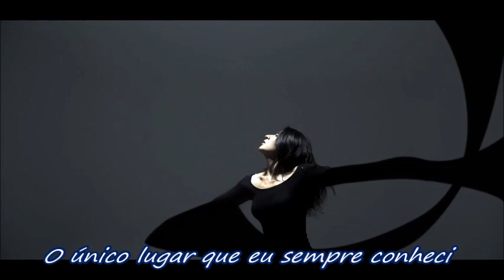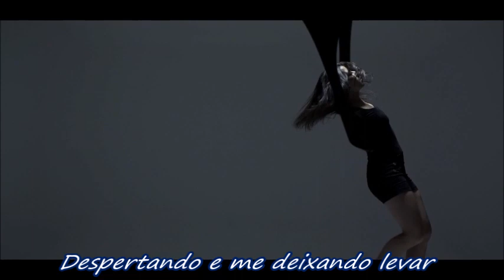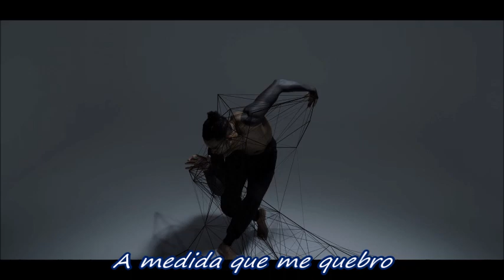Red - Hold Me Now - Tradução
Se o que sentes bater em ti é um coração Frio e quebradiço...
Então abraça-me e sinta-me...
Assombrado por minhas tristezas !